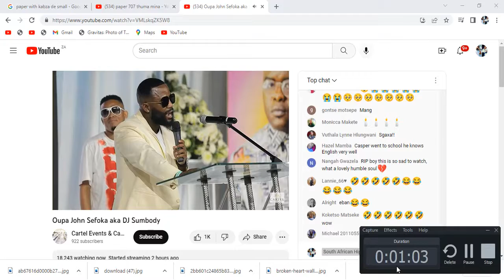Cassper Nyovest Crying At Dj Sumbody's Memorial Service Full Speech Video 💔😭